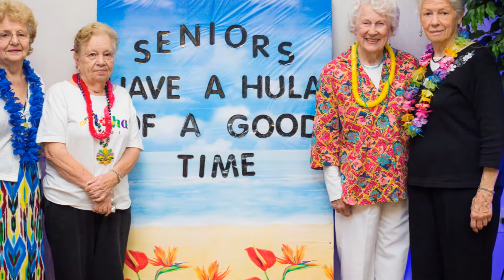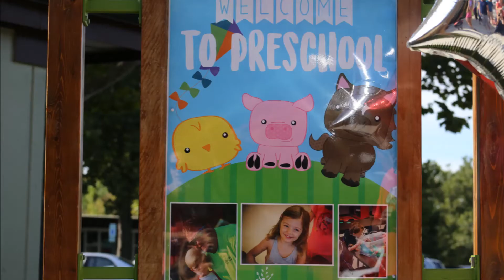2016 Year in Review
Rolling Meadows Park District